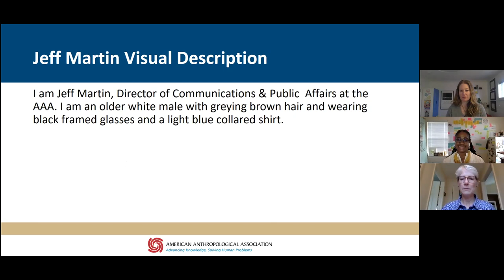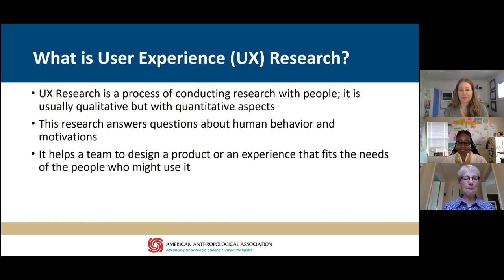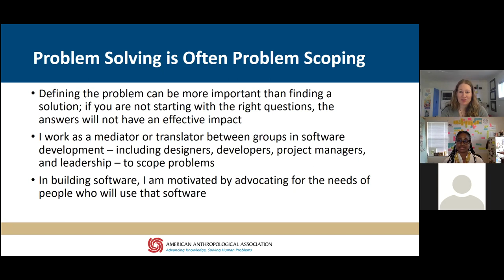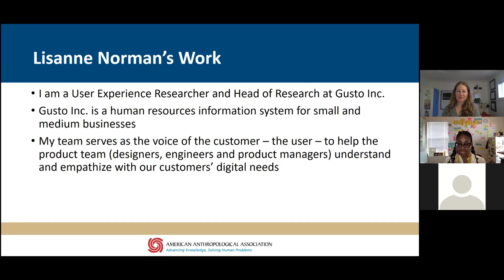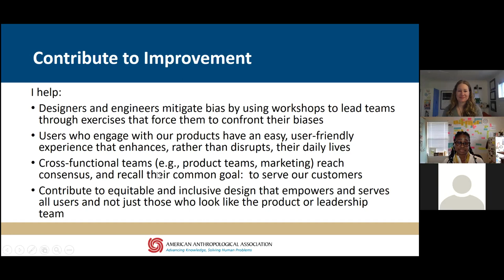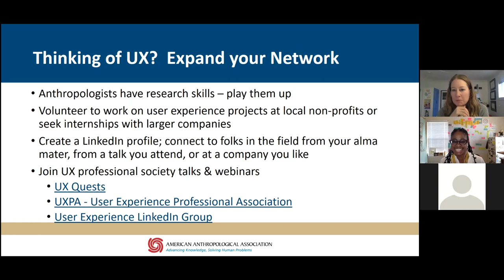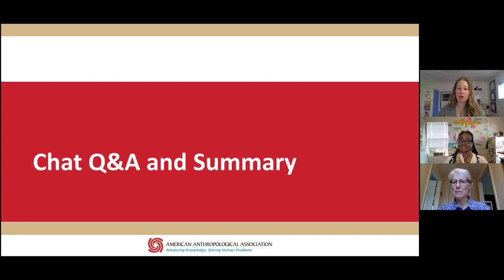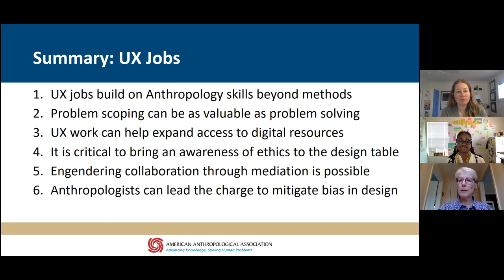User Experience (UX) Jobs from the Inside Out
UX represents one of the fastest-growing areas of employment for anthropologists.  Organizations of all types are looking for data-driven and human-centered insights on their products and services from prospective users and customers.  Anthropologists apply their perspectives, methods, and theory to identify problems and design new solutions.  Presenters describe the work they do, how they got there, their approach to problem-solving, and what they find satisfying in their respective industries.

Presenters: Rachel Fleming and Lisanne Norma